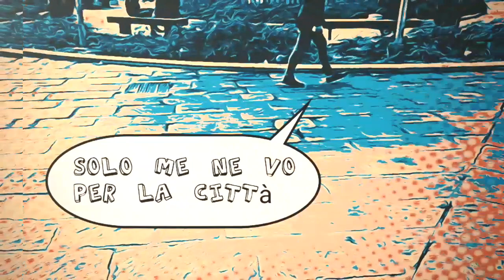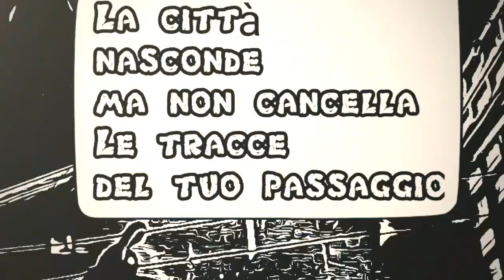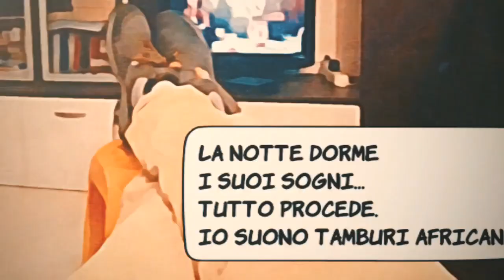29 - Hanno ucciso 29 🕷🕸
con
Marlon Brando
Brad Pitt
John Travolta
Gary Cooper
Drupi
Spiderman
Regia: Marco 29 Smith